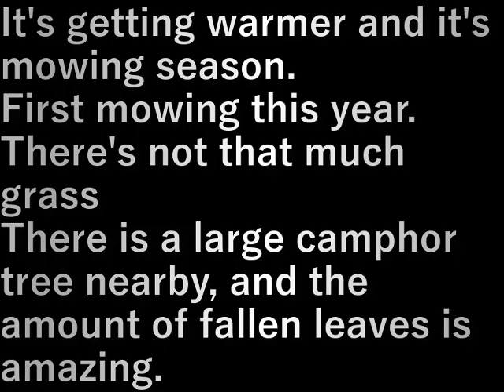草刈り(2024.4.11)mowing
暖かくなり草刈りの季節になってきました。
今年初めての草刈り。
草の量はそれほどないが近くに
大きな楠があり、落葉の量がすごい。

It's getting warmer and it's mowing season.
First mowing this year.
There's not that much grass
There is a large camphor tree nearby, and the amount of fallen leaves is amazing.

設備屋の適当田舎暮らし